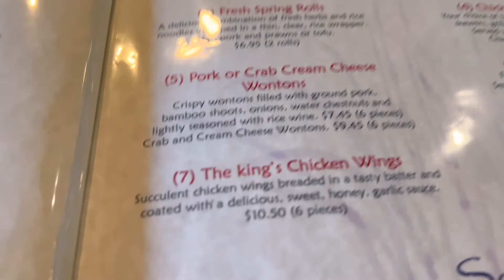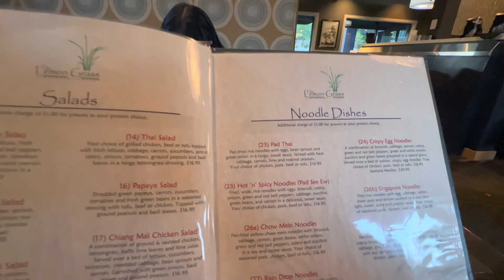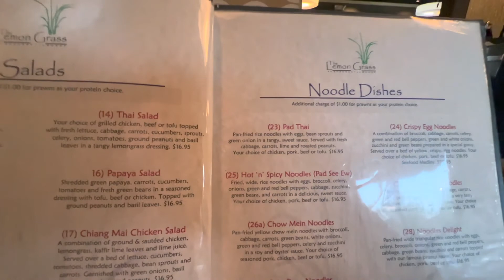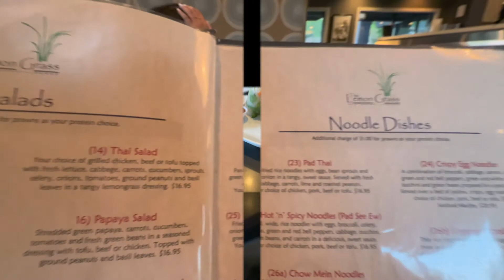After Bowling We Had Dinner @The Lemon Grass Restaurant { Thai Food }